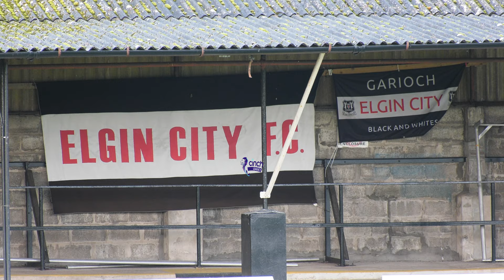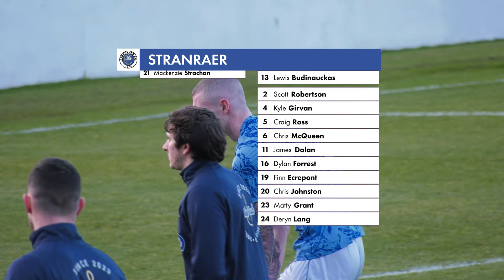Highlights | Elgin City 2-1 Stranraer, 6 January 2023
Two second half penalties hand Elgin City all three points at Borough Briggs after Deryn Lang's opener for Stranraer.

Commentary by Laurence Nelson and Brian Martin.